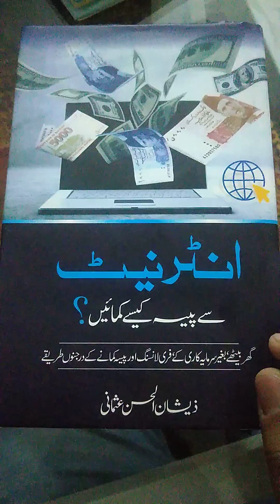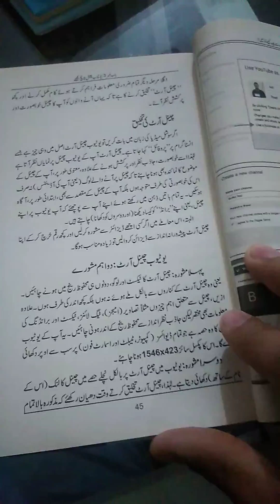Earn Online - انٹرنیٹ سے پیسہ کمائیں | Zeeshan Usmani